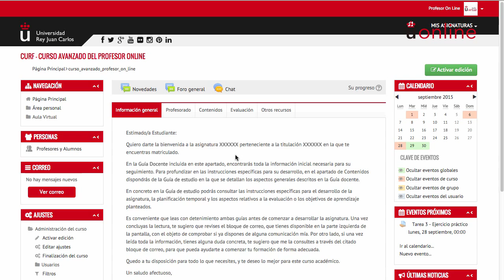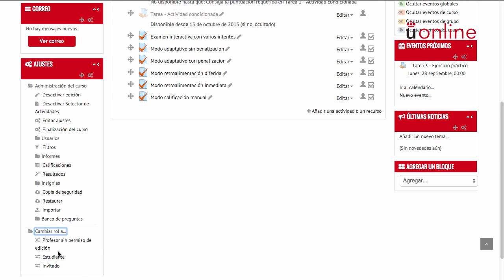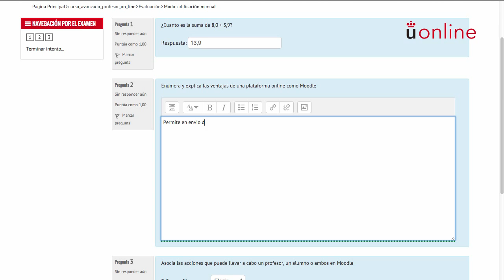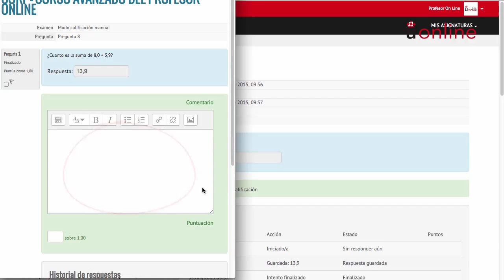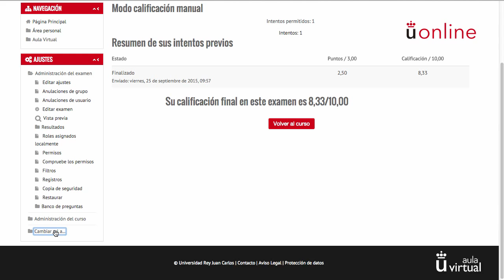3.2.5. Calificacion manual (Moodle 2.9)